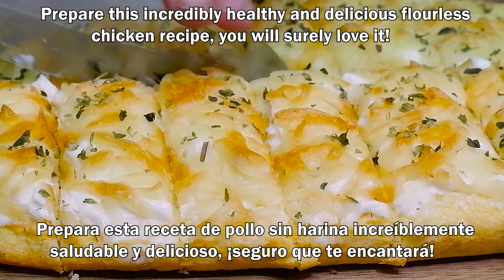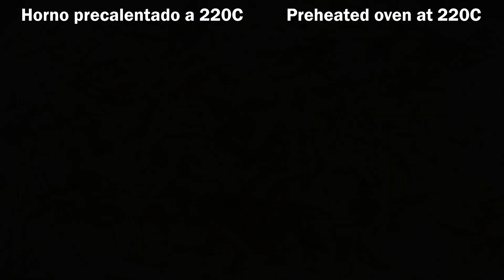Lleno de Sabor!! Pechuga de pollo con dos tipos de queso! ¡La cena perfecta! Deberías probarlo.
Receta con pechuga de pollo y queso mozzarella. Pechuga de pollo para una cena fácil y deliciosa. Cómo cocinar pechuga de pollo de forma más fácil mira mi video.  Receta fácil, sano y delicioso. Sin Harina, sin Gluten. Prepara el pollo de esta manera y te encantará. La combinación de pollo y queso mozzarella.. mmm! ¡Tienes que probar esta receta para sorprender a tu familia y tus amigos!

🎬Activa los subtítulos en tu idioma. En un teléfono móvil, haga clic en 'cc' en la esquina superior derecha del video. ¡En su computadora, haga clic en la configuración de video⚙️y habilite la traducción!

¡Califica el vídeo! 👍 - ¡Importante para el desarrollo del canal! Guarda 🔐 y Comparte ✈

 🌿 Ingredientes📝:

Para la base:
300 g Pechuga de pollo cocida y condimentada
2 huevos
2 cdas aceite de oliva
1 cdta polvo de hornear
Mantequilla derretida para engrasar

Bandeja 20X30 cm

2 cdas queso crema
1 diente de ajo
1 cda aceite de oliva
100 g queso mozzarella